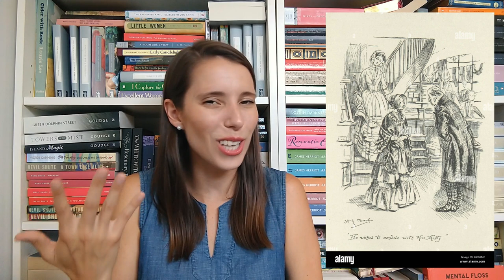My Favorite Victorian Leading Ladies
Leading Ladies Mentioned:
Rachel Verinder - The Moonstone
Judith - In the Roar of the Sea
Mrs. Cratchitt - A Christmas Carol
Miss Mattie - Cranford
Janet Dempster - Janet’s Repentance
Catrin - A Welsh Witch
Aurora Floyd
Isabel Sleaford - The Doctor’s Wife
Margaret and Hester from Deerbrook
Romola - George Eliot
Grania - Emily Lawless
Dinah Morris from Adam Bede
Edith Granger - Dombey and Son
Alicia Audley - Lady Audley’s Secret
Mary Barton - Elizabeth Gaskell
Betsy Trotwood - David Copperfield
Dorothea - Middlemarch
Mary Garth - Middlemarch
Marian Halcomb - The Woman In White
Mirah Lapidoth - Daniel Deronda
Margaret Hale - North and South
Jane Eyre - Charlotte Bronte
Molly Gibson - Wives and Daughters
Cynthia Kirkpatrick - Wives and Daughters